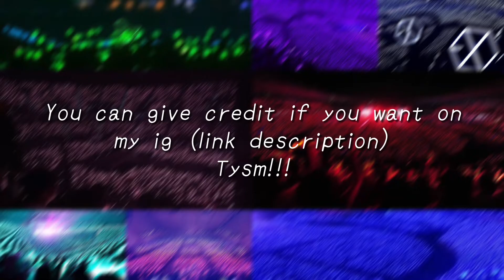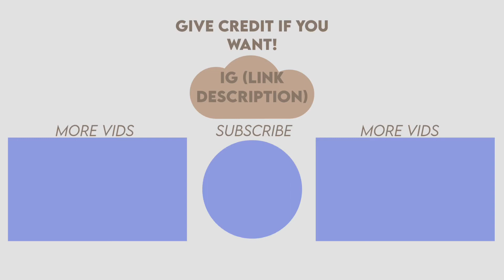Txt Taehyun cute/soft twixtor clips HD (Mega link)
Its up to you if you give credits if you’re going to use my twixtor clips!

✧I also do not own the song